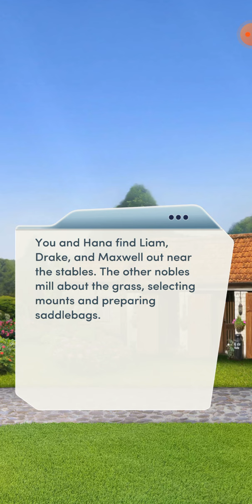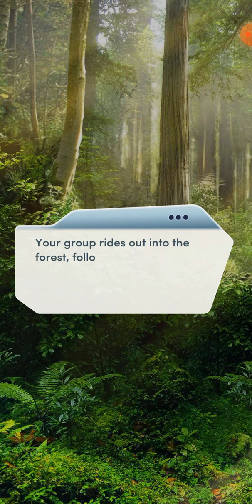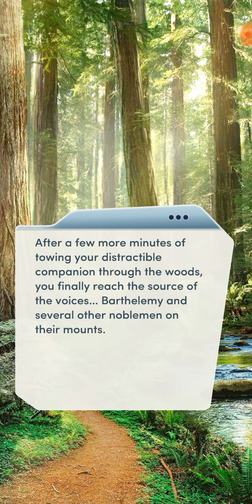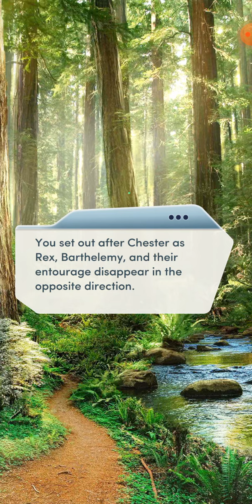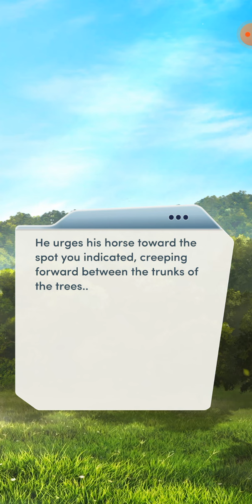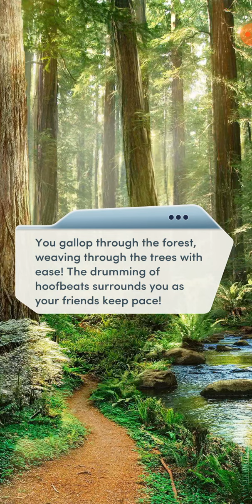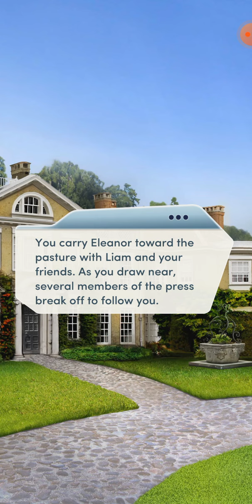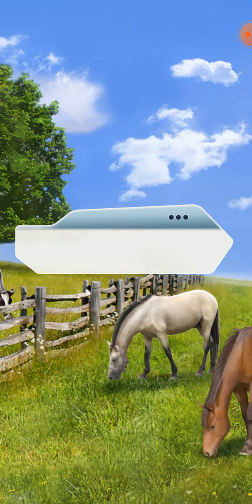The Royal Heir (Book 3 Chapter 10) Liam Route.